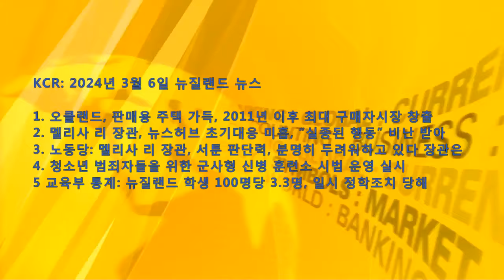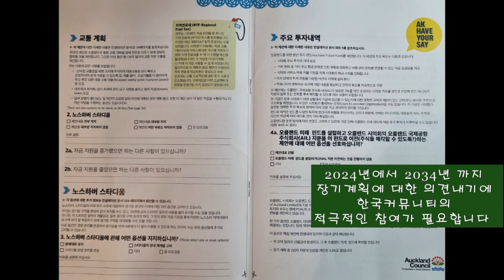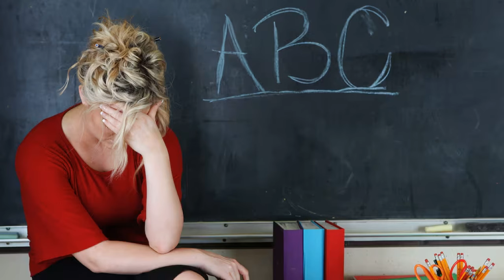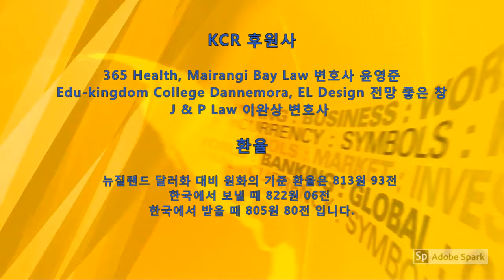KCR: 2024년 3월 6일 뉴질랜드 뉴스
1. 오클랜드, 판매용 주택 가득, 2011년 이후 최대 구매자시장 창출
2. 멜리사 리 장관, 뉴스허브 초기대응 미흡, “실종된 행동” 비난 받아
3. 노동당: 멜리사 리 장관, 서툰 판단력, 분명히 두려워하고 있다
4. 청소년 범죄자들을 위한 군사형 신병 훈련소 시범 운영 실시
5 교육부 통계: 뉴질랜드 학생 100명당 3.3명, 일시 정학조치 당해